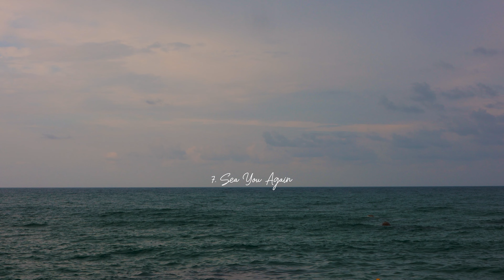[4K] My Memory :) lofi hiphop mix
♪ Track List ♪

00:00   I Sea

03:15   Cold Sea

04:53   The Heart Of The Sea

06:35   The First Voyage

09:01   Quietly

10:51   Black Sea

13:21   Sea You Again